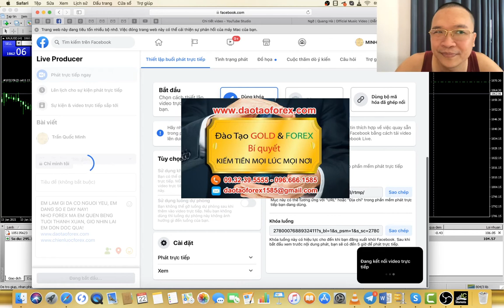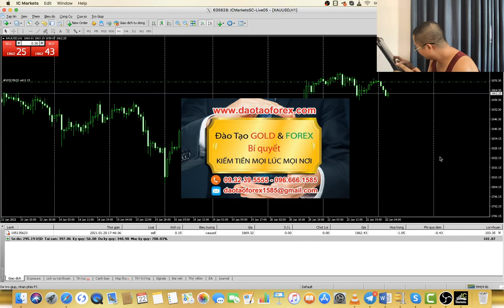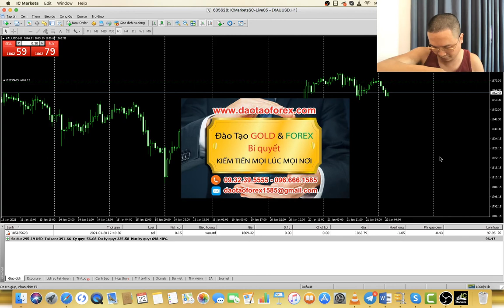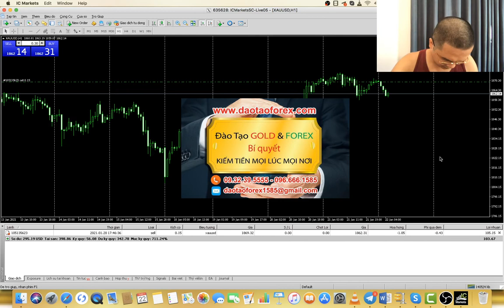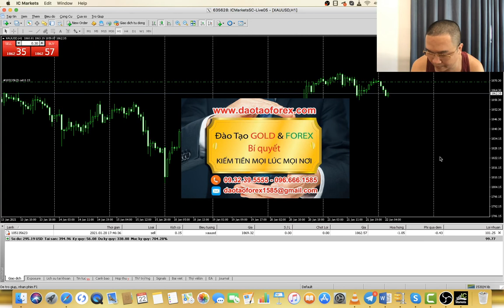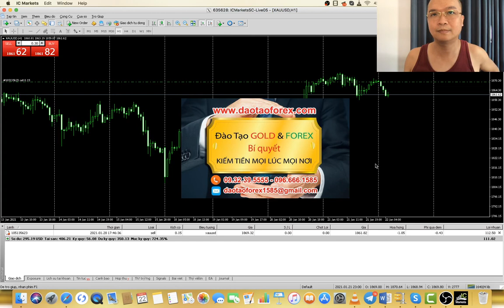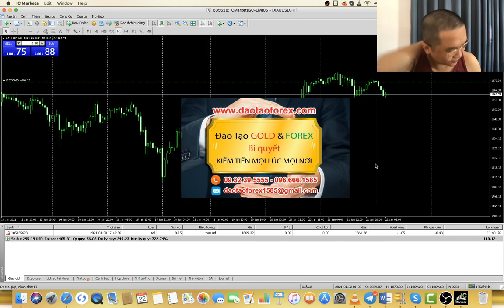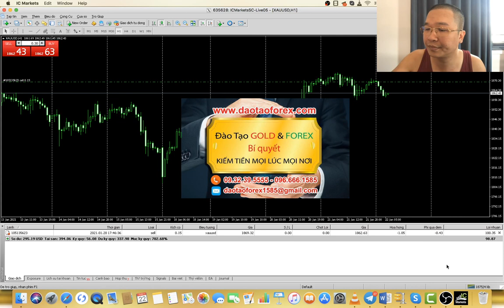GIAO DỊCH VÀNG TRẦN QUỐC MINH CHỨNG MINH THỰC TIỄN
Thầy Trần Quốc Minh chủ của trung tâm đào tạo Forex và đầu tư vàng, người duy nhất chứng minh về những kỹ năng giao dịch vàng của chính mình, để mọi nhà đầu tư Forex trực tiếp nhìn nhận và đánh giá, về giá trị và kết quả giao dịch vàng của chính thầy trên thị trường.

PHƯƠNG PHÁP FOREX NHỒI LỆNH
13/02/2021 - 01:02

Trong nhiều năm qua trên thị trường vàng, những minh chứng và dẫn chứng cụ thể để mọi nhà đầu tư Forex đánh giá về những kết quả giao dịch vàng của thầy Trần Quốc Minh. Là cả một quá trình dài, mọi nhà đầu tư Forex có thể kiểm chứng về những kỹ năng giao dịch vàng này, cũng như những kết quả giao dịch vàng mà thầy Trần Quốc Minh chia

Thành công hay không trên thị trường giao dịch vàng, không phải bằng lời nói, tất cả được thầy Trần Quốc Minh trực tiếp phản ánh bằng thực tiễn, minh chứng cho mọi giá trị chia sẻ để gửi đến nhà đầu tư Forex về điều mà thầy chia sẻ. Thước đo giá trị này được chứng minh bằng cả quá trình dài phát triển của trung tâm đào tạo Forex và đầu tư vàng, đó chính là sự khác biệt của thầy Trần Quốc Minh với các nơi khác ngoài kia trên thị trường giao dịch vàng.

Bản thân chính các nhà đầu tư Forex, khi tim hiểu về giao dịch vàng nên nhìn nhận cho đúng, chứ đừng ôm đồm và chưa đánh giá rõ năng lực của chính mình, cũng như nghe và tin theo những bánh vẽ lợi nhuận ngoài kia, rồi lao vào, thì trả giá là điều trước sau gì cũng sẽ phải có cho bất cứ một ai.

Muốn giao dịch vàng được chuẩn, và giao dịch Forex tốt chính nhà đầu tư Forex nên tìm hiểu kỹ, đánh giá cho đúng về mọi giá trị trược đã, rồi hãy quyệt định tham gia vào thị trường Forex. Bởi bản thân nhà đầu tư Forex, chưa hiểu rõ giá trị, cũng như đánh giá đúng về mọi vấn đề mà đã thích có lợi nhuận, ham kiếm tiền thì xác định rõ chỉ là con mồi cho chính sự quyết định ngu ngốc của bản thân mà thôi.

Các kỹ năng giao dịch vàng của thầy Trần Quốc Minh, là những giá trị chia sẻ và chứng minh bằng thực tiễn trên thị trường vàng, để mọi nhà đầu tư Forex theo dõi và đánh giá, cũng như nhìn nhận cho đúng khi tìm hiểu và tham gia vào thị trường Forex này. Cũng như những chia sẻ từ thầy Trần Quốc Minh, cũng chính là những dẫn chứng về mọi góc khuất của bọn lừa đảo Forex, thiểu năng lực giao dịch Forex ngoài kìa đang tìm đủ mọi cách để thuốc nhà đầu tư Forex mà thôi.
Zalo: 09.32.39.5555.